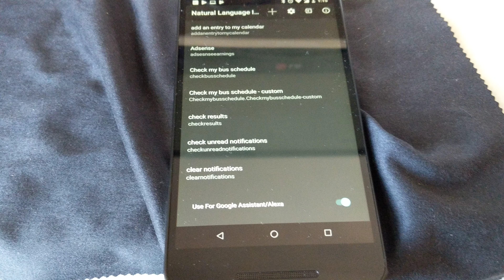Small Conversation with AutoVoice Natural Language